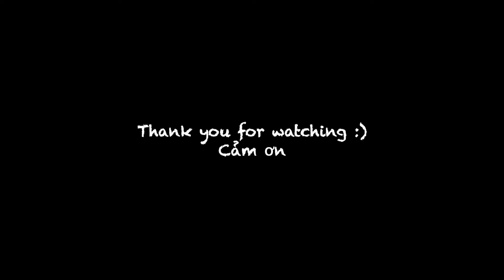Autumn | Vào Thu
Đây là những clip được Yên ghi lại tại nhiều ngày khác nhau trong tháng 9 này , mời mọi người cùng thưởng thức:)
Xin lỗi phần âm thanh lúc to nhỏ khác nhau. Đây chỉ là những khoảng khắc Yên muốn ghi lại cho chính bản thân mình thôi :)
Trời đã bắt đầu vào thu. Cái Thu không điệu đà như  mùa Xuân, không oi bức như mùa Hạ  lại không lạnh lẽo như mùa Đông. Thu mang đầy vẻ dịu dàng và tinh tế.
Yên thường rất là thích đi bộ trong rừng, thưởng thức cái không khí trong lành, và se se lạnh .
Thở vào, thở ra. Từng bước chân hôn nhẹ lên Đất Mẹ. Đất Mẹ luôn giữ một cảm giác thật là an yên. Được hoà vào cùng với thiên nhiên làm cho mình cảm thấy thật bình an và vững chãi.
Vài chiếc lá đã ngả mình sang màu vàng đỏ, vẫn còn nhiều lá xanh trên cành, và đâu đó có chiếc lá  rơi nhẹ xuống mặt đất.
Mùa thu, cũng là mùa mà Yên bắt đầu thu hoạch những cây nhà lá vườn mà mình đã trồng. Đây cũng là dịp thu hoạch hạt giống để dành cho đợt sau.